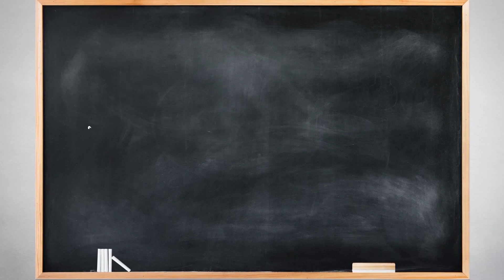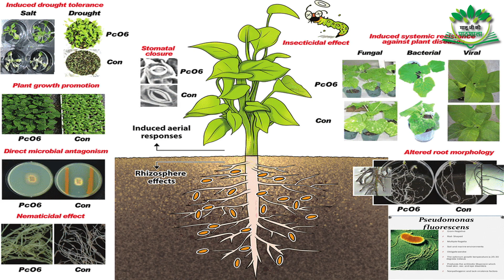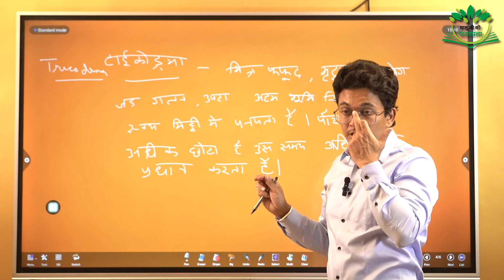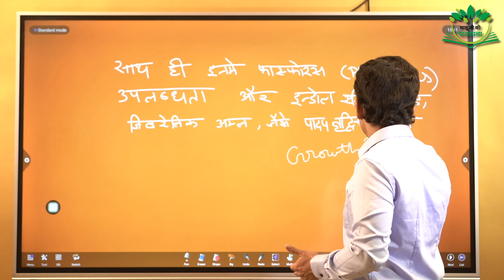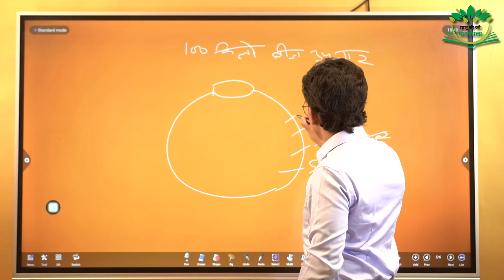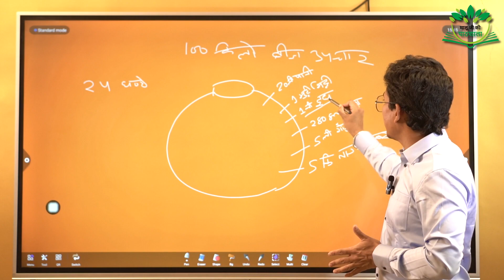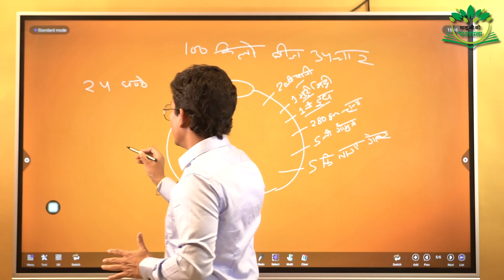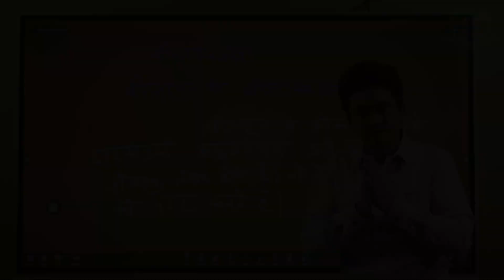दुनिया का सबसे शक्तिशाली बीजोपचार बीजों का टीकाकरण | Trichoderma बीजामृत Beejamrit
ट्राइकोडर्मा ~ गोबर खाद में मल्टिप्लाय करने का सही तरीका | How to multiply TRICHODERMA | How to use Trichoderma

The purpose of making above video is to inform you that what is Organic Farming.